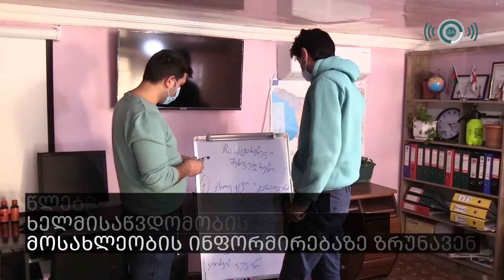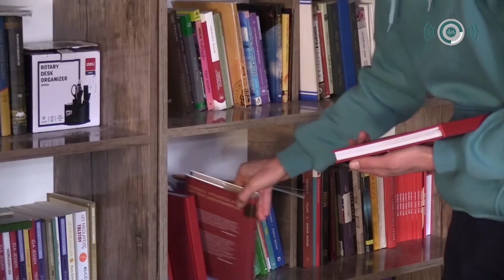აქტივისტები, რომლებმაც სოფელი კორონავირუსის არსებობაში დაარწმუნა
⭕ქამრანი და არიზი პირველები იყვნენ, რომლებმაც მოხსახლეობას მათთვის გასაგებ ენაზე ჩაკეტილი მარნეულის შესახებ აცნობეს.
🔊სოფელში გავრცელებულ დეზინფორმაციასთანაც მოუწიათ ბრძოლა